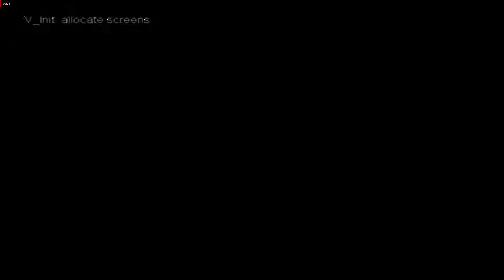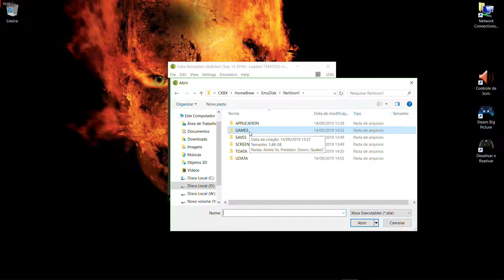Homebrew Teste (Cxbx)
Testando o (Cxbx) emulador de X-BOX OG com o alguns jogos homebrew.

*Testados nesse vídeo*

DOOM CLASSIC

QUAKE 2

Aliens versus Predator GOLD

-Algumas falhas gráficas dependendo da Build

PC
AMD RX460
I5 3570 ~ 3,6 ghz
16 gb de ram